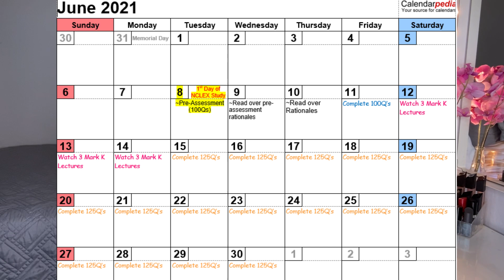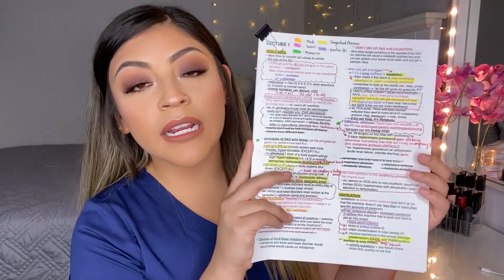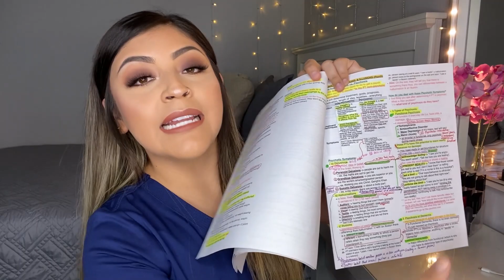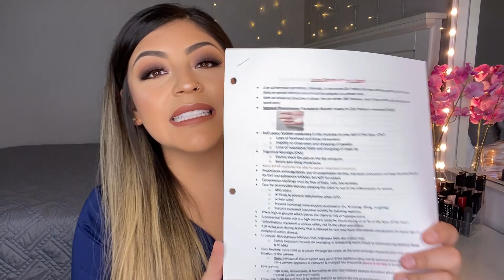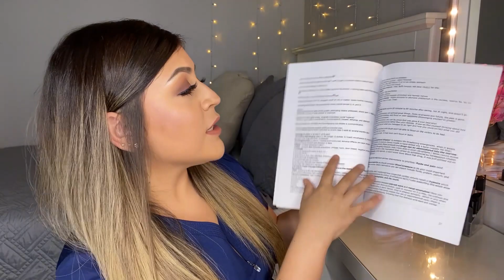How I Studied for the NCLEX-RN Exam in 2021 | PASS ON YOUR FIRST TRY! | Study Tips + More !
Hello to all of my boss beauty queens💗
For today's upload, I wanted to share with all of you some of the things that I did as I prepared for the NCLEX! Hope you enjoy :)

♡Lab Value Cheat Sheet
♡Mark K Audio Lectures, Typed Lecture Notes, & My friend's Study Guide:
NOTE : Audio Lectures #3, 5, 6, 7, 10 from Mark K. were the only ones that allowed me to share publicly. The other files said, "This item was taken down for legal reasons and cannot be appealed" which means I CANNOT share them with all of you; HOWEVER, Spotify has ALL 12 lectures so make sure that you download them & listen to them when the time comes. Also, I listened through the majority of the audio lectures to confirm that they were the same as the ones I listened to & THEY ARE! Hopefully, this helps you!
       -Ps. Sorry for the Link Trouble! Let me know if it works now :)

♡AMAZON FAVORITES
♡Nursing School Essentials
♡ETSY Shop
I love all of you sooo much and I hope you have a fabulous week!!